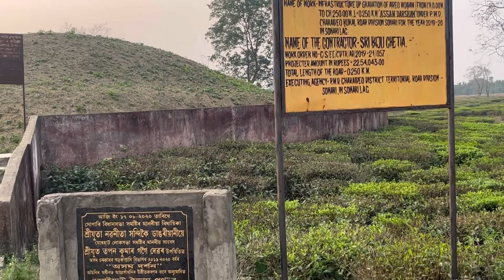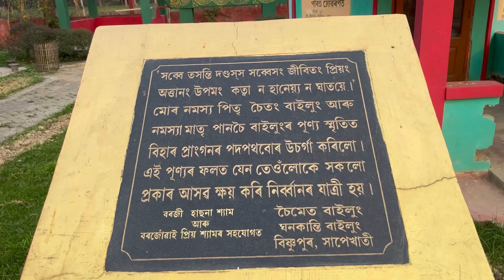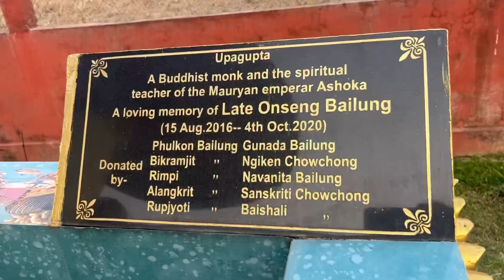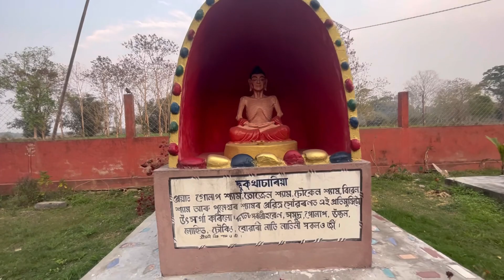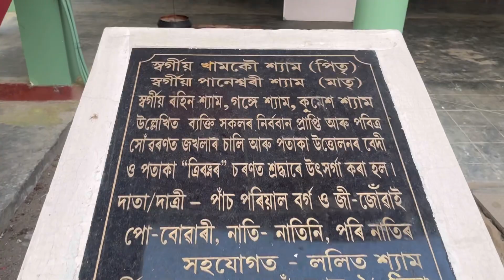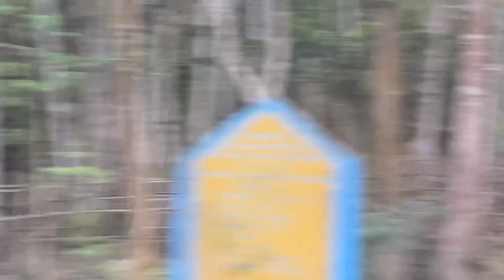Rohon Buddhist temple // The Ananda Buddhist Monastery // Sapekhati